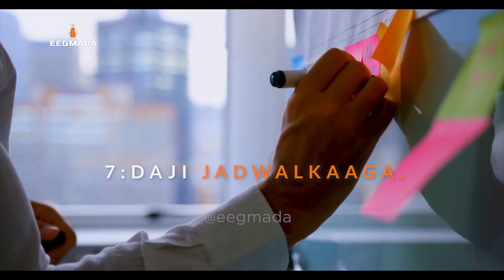Isbadal Samey Sanadkaan 2024 ✍ Dhiirigalin! Waada Awoodaa Inaad Guulaysato